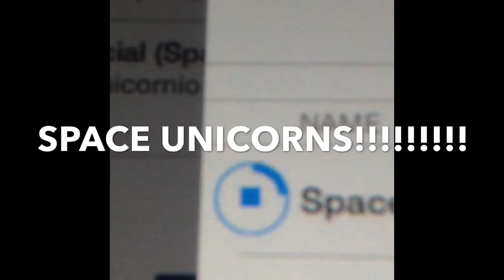The song of the day 5/19/15